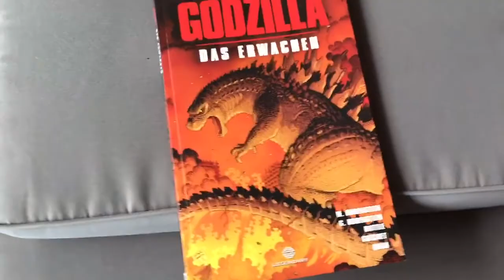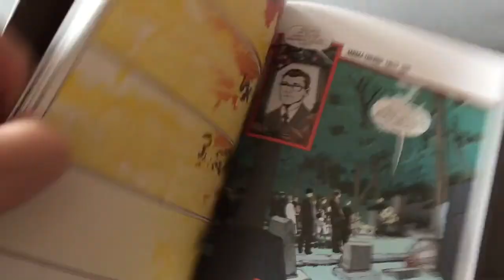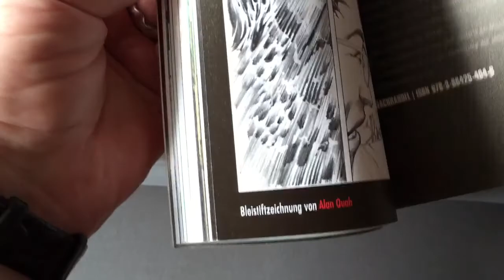Comic-Review - Godzilla das Erwachen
Der Comic Godzilla das Erwachen spielt rund 10 Jahre vor dem Godzilla-Film von 2014 und garantiert eine spannende Lektüre für ein, zwei Stunden. Matthias J. Lange von redaktion42 hat sich Godzilla das Erwachen angeschaut.